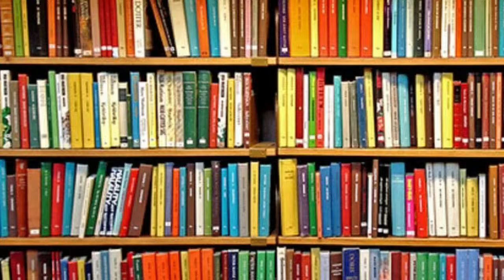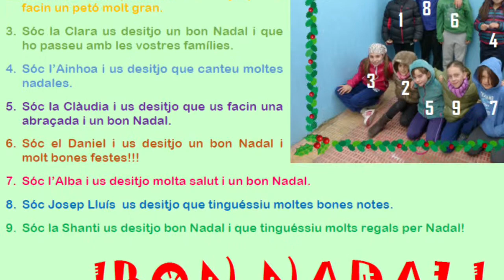Intercanvi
Intercanvi de treballs de nadal que ens hem intercanviar les dues escoles de la ZER (Biblioteca i Informàtica)